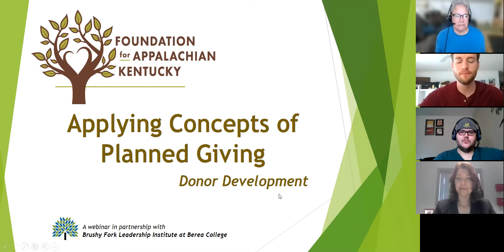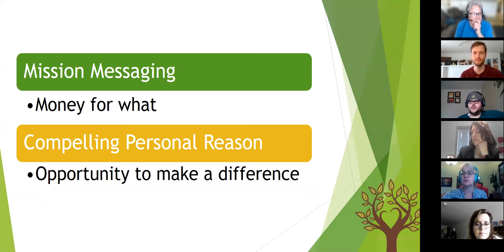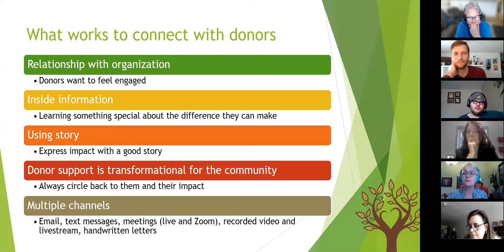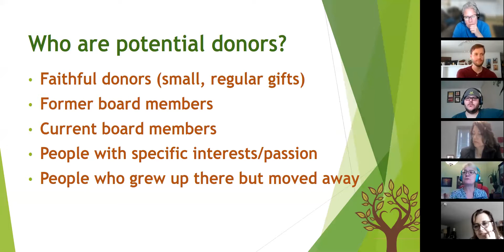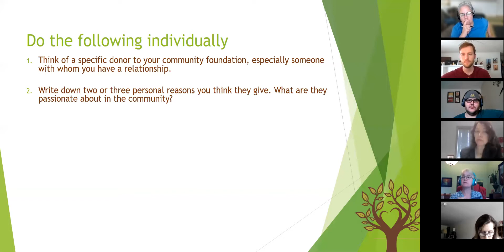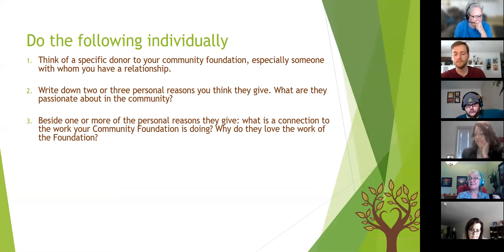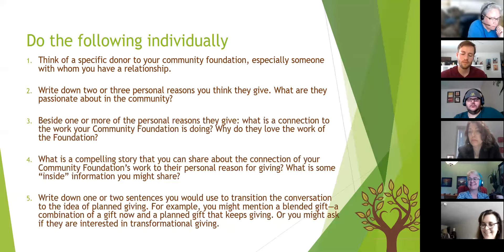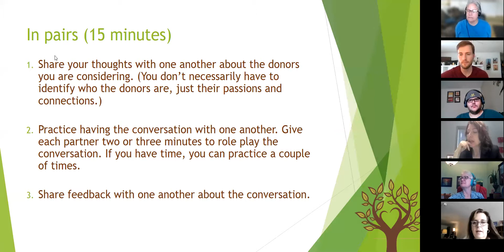Foundation for Appalachian Kentucky Applying Planned Giving to Donor Development Webinar- 4/28/21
This webinar explores how to incorporate planned giving concepts that Jeff Ashley presented in a March 2021 webinar into donor development for your community foundation. Hear a brief overview of these concepts and then listen as webinar participants share their thinking about them.